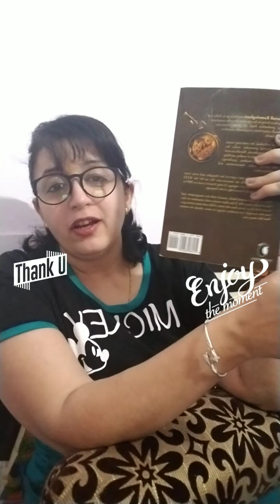Where is peace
The story about attaining peace